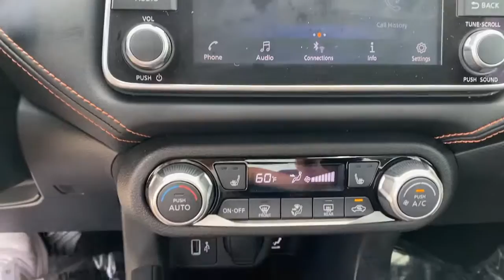2020 Nissan Versa Mckinney, Frisco, Plano, Dallas, Fort Worth, TX LL861439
Electric Blue Metallic Used 2020 Nissan Versa available in McKinney, Texas at Nissan of McKinney. Servicing the Frisco, Plano, Dallas, Fort Worth, TX area.
2020 Nissan Versa 1.6 SR - Stock#: LL861439 - VIN#: 3N1CN8FV3LL861439

CARFAX One-Owner. Clean CARFAX. Certified.brbrElectric Blue Metallic 2020 Nissan Versa 1.6 SR w/ConvPkg Odometer is 1540 miles below market average! 32/40 City/Highway MPGbrbr++Apple CarPlay and/or Android Auto++, Back-Up Camera, Back-Up Sensors, Bluetooth for Phone, Heated Front Seats, Spoiler, Alloy / Aluminum Wheels, Blind Spot Warning, Convenience Package, Heated Front Seats, Intelligent Cruise Control, Remote keyless entry.brbrAwards:br  * JD Power Automotive Performance, Execution and Layout (APEAL) Study Serving McKinney, Dallas, Fort Worth, Richardson, Frisco, Plano and DFW area! Great selection of Nissan cars, trucks, SUV and Van models for sale. Pre Owned cars, trucks, SUV, Van, Mini Van, available at Nissan of McKinney. Shipping available for customers outside the DFW Metroplex. Call today!